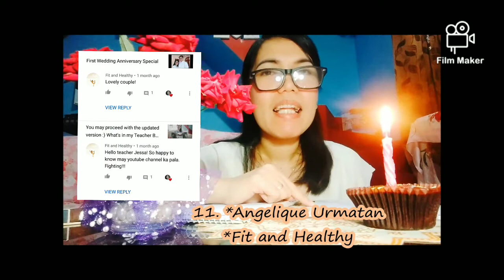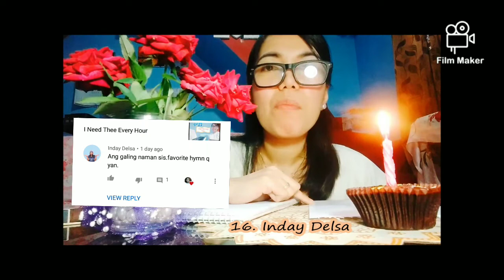Celebrating My 100 YouTube Subscribers 😍❤️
Come, celebrate with me!
I hit my 100-SUBSCRIBER mark and I want to share my happiness with you! :D
Shown and made shout outs to those who contributed much to my YT Channel's growth; roasted :D and cherished videos are like wise included.

Enjoy and be inspired with me! :)